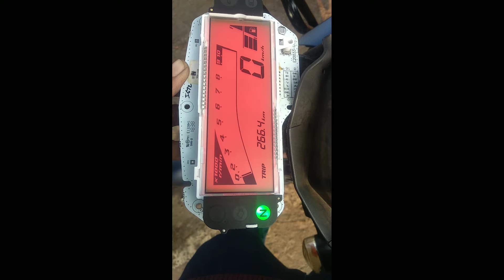Fz v2 speed meter repaier 01957233029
Fz be speed meter